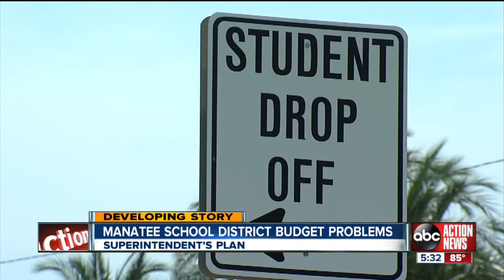Superintendent unveils plan to fix Manatee County School District financial problem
Manatee School Superintendent Rick Mills unveiled a plan Friday to address financial problems with the district.  The reserve fund fell more than $6 million short of state requirements.